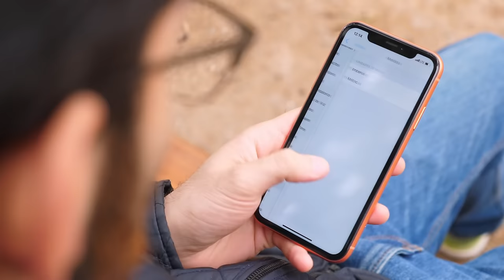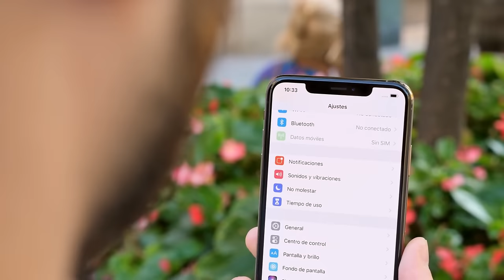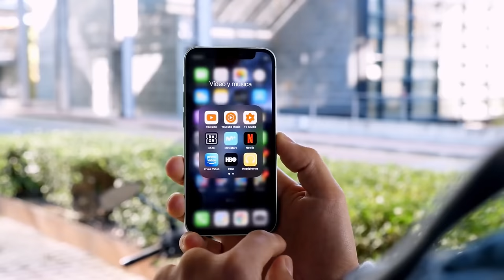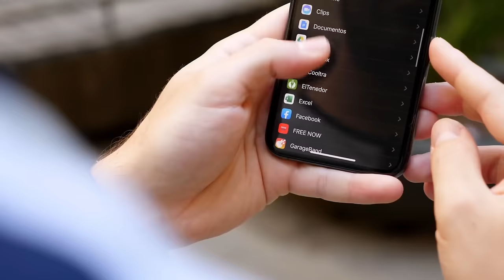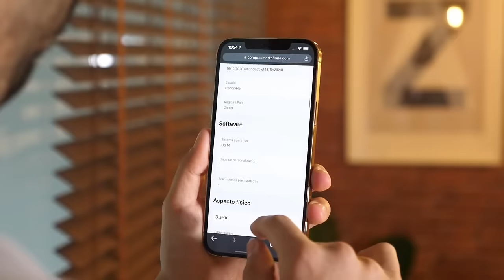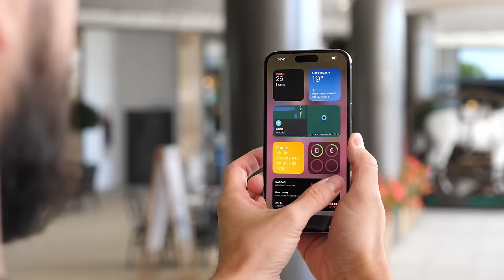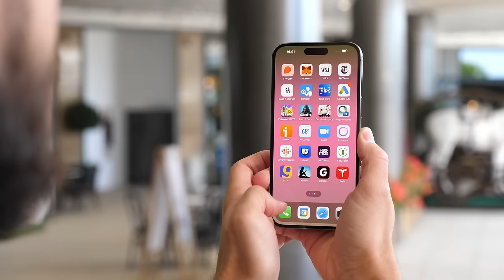Qué iPhone COMPRAR en 2024, Guía DEFINITIVA!!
💥💥 Cómpralo desde aquí:
Baratos hasta 250€

iPhone 11 Pro

500/600€
12 Pro Max
Top: